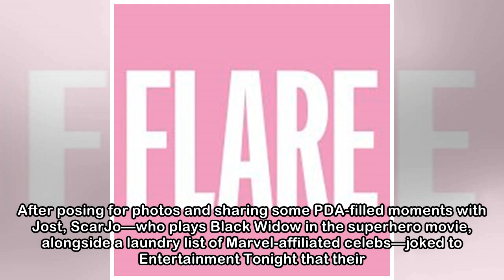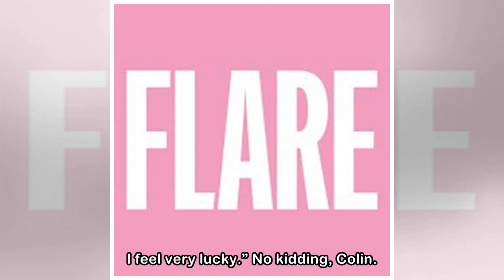ScarJo and Colin Jost Are Red Carpet Official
It’s official! After dating for a year, Scarlett Johansson and Colin Jost decided to make things public. Very public. The actress and her BF, one of Saturday Night Live’s head writers and Weekend Upda...